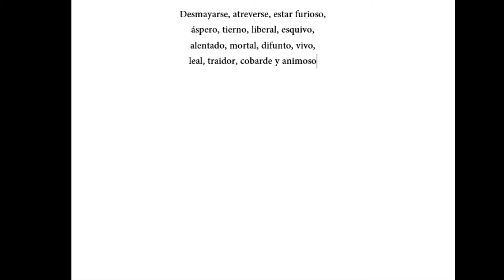GAMEPLAY LITERARIO — Lope de Vega 'El Videojuego: 126'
Un pequeño let's play.
Espero que su dueño no me denuncie por derechos de autor.